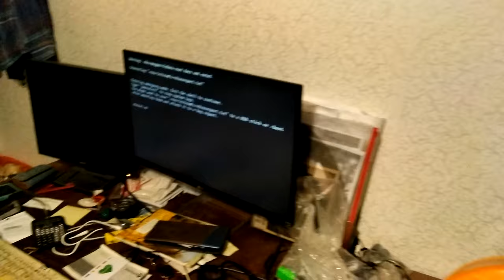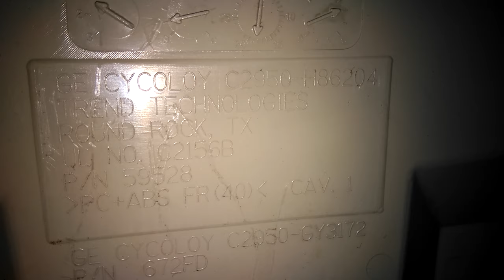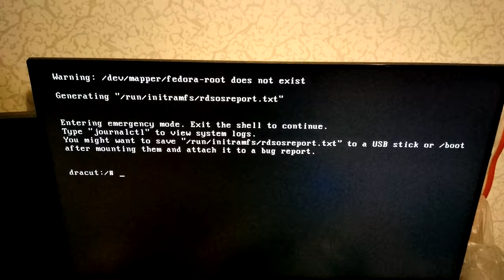Компьютера 20190202 160601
Один компьютер (ДЕЛЛ) из 1998 хода. 233 мегагерц или 200 кажеться.